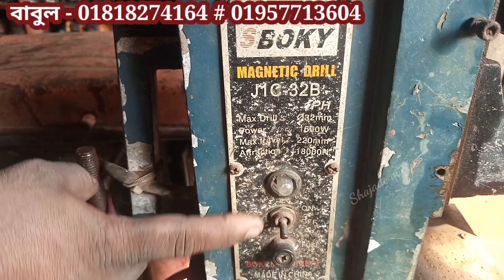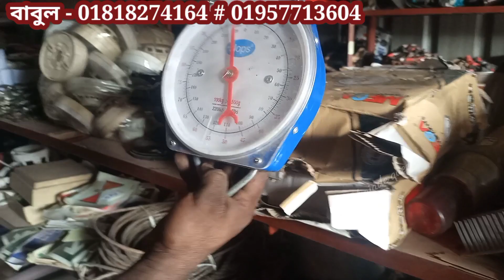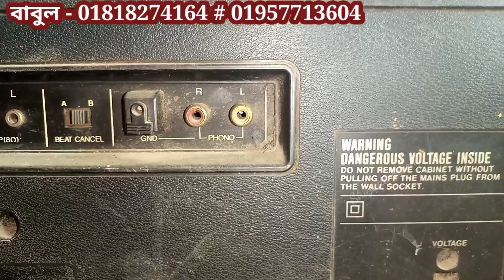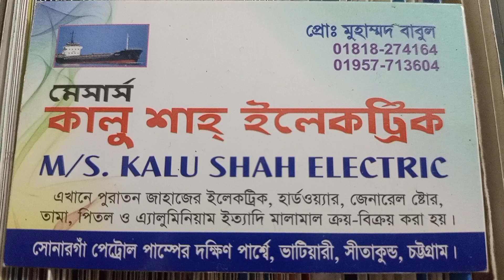পুরাতন জাহাজের ইলেকট্রনিক হার্ডওয়্যার কিচেন মেরিন সামগ্রী। vlog- 12#ship breaking market Ctg